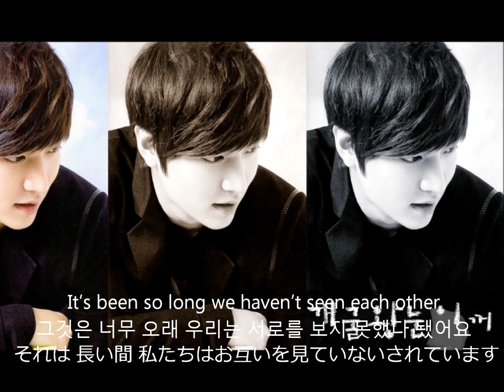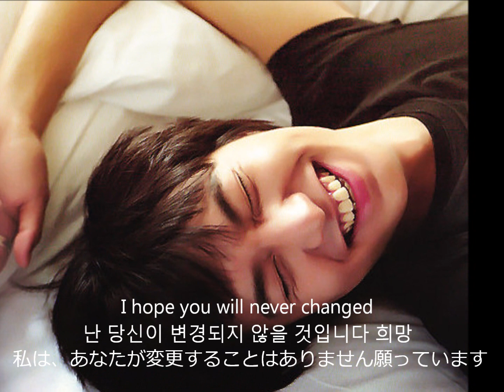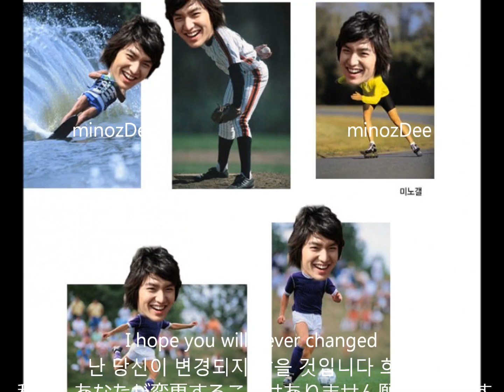Lee Min Ho 이민호 | How are you?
Photo collage of Lee Min Ho 이민호